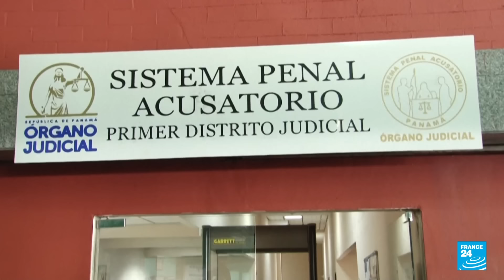Noticias del 2024/02/08 06h30 • FRANCE 24 Español